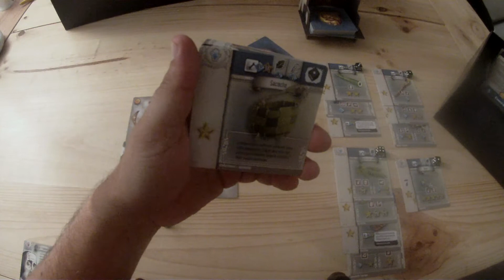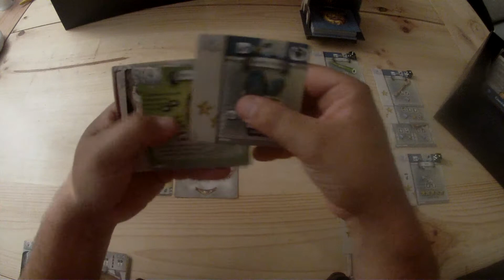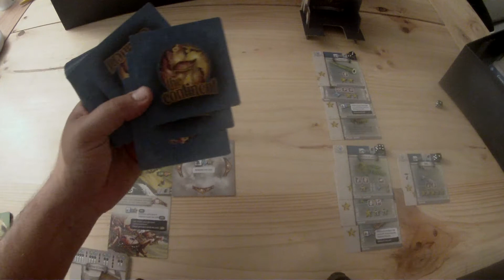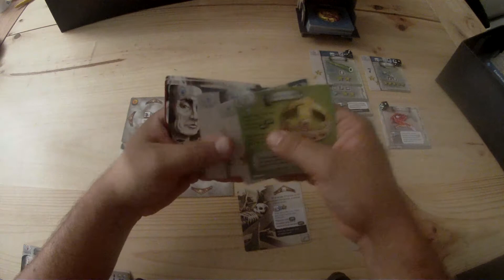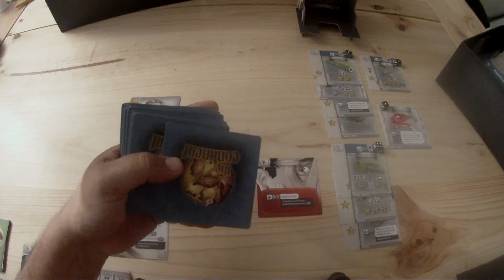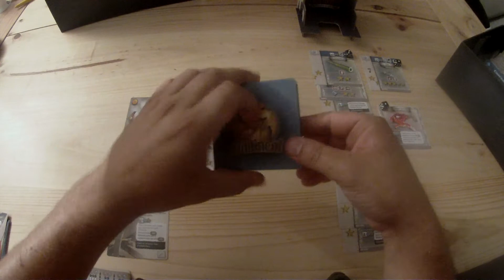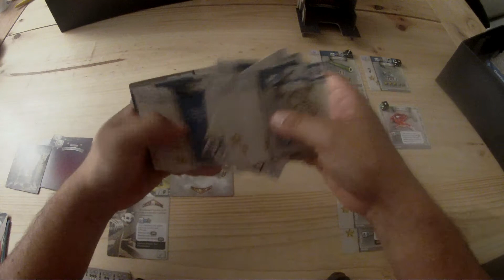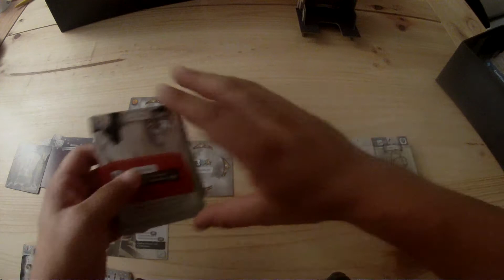The 7th continent La déesse vorace Ep 19 seconde tentative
Retrouvez moi aussi sur bronzedenain.blogspot.fr